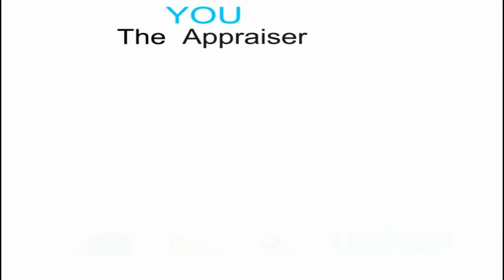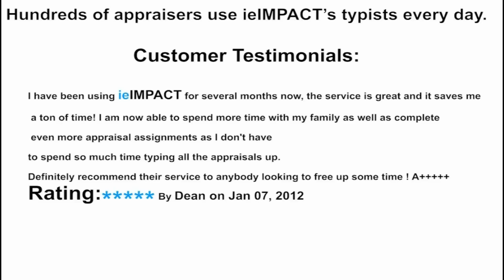Appraisal Data Entry Typist Service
Overnight Real Estate Appraisal Data Entry Typist Service by ieIMPACT